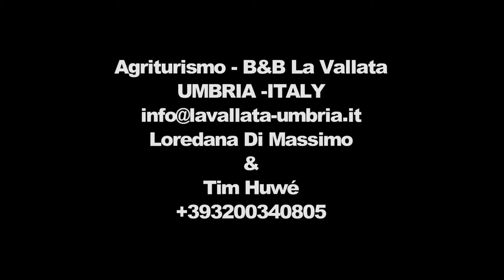La Vallata 2017 reünie - Bij landgenoten, bij Belgen in Umbrië, Italië Vlaanderen Vakantieland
Hartelijk dank aan iedereen voor de heel gezellige avond met de Fratelli Tarazanelli Brothers, accordeonist Pablo Golder, gitarist Jonas De Meester en bassist Philip Kanza

La Vallata: Bij landgenoten, bij Belgen in Umbrië, Italië Vlaanderen Vakantieland

Without the great live music by the Fratelli Tarazanelli Brothers, accordionist Pablo Golder, Jonas De Meester and bassist Philip Kanza it would never of been the same!
Thank's guys for a great evening!!!